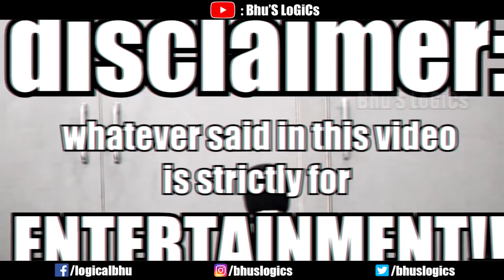DEEPAK KALAL SE PEHLE BHI INDIA'S GOT TALENT 2018 | TRUE PROOF THAT INDIA'S GOT TALENT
THIS VIDEO CONSISTS OF TOP FUNNY INDIAN MUSICALLY AND FUNNY INDIAN VIGO VIDEOS WHICH FUNNY BUT FULL OF CRINGE.

And that "Bua" Joke ois inspired from Sorabh Pant's Amazone Prime Special "Make India Great Again".

Hey Guys!! I am Srinath Bhu.
This is my channel "Bhu'S LoGiCs".

This video is COMEDY RELATED CRINGEY SHOW. (JUST KIDDING!! I KNOW YOU DON'T READ THIS)

This video is inspired from YouTubers.
Please see the video.

My Sincere Thanks to LATE Harshpreet Singh Malhi

Vine : @Bhu'S LoGiCs

This video is related to all these terms in one way or the other.